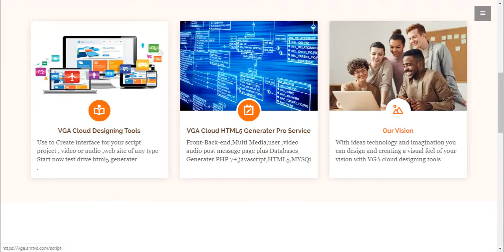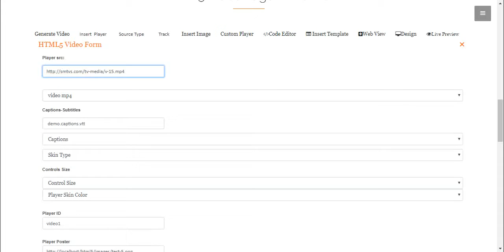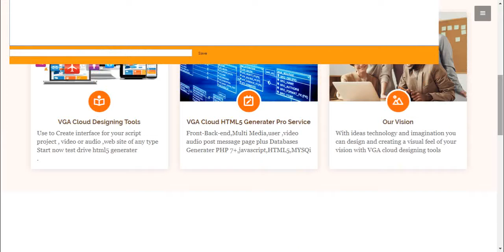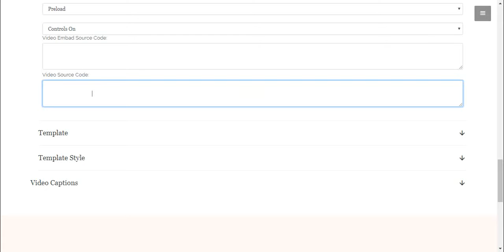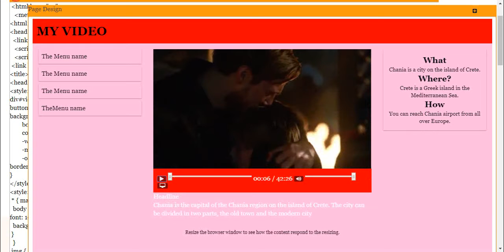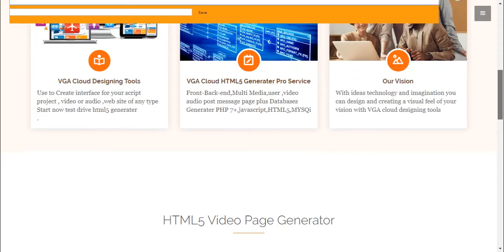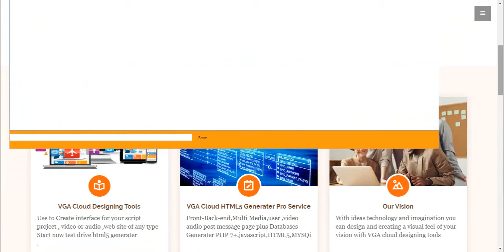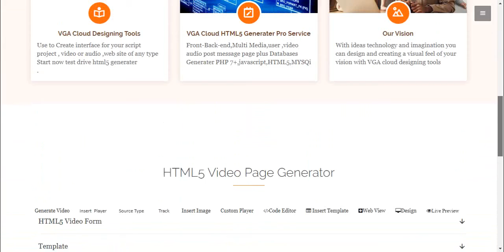vga html5 generater 3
Generate players audio video with video caption ,Page template & styling , shop product page, website complet site Builder Develop by Van-Gunt Allen Head IT Web Software Muli Medai developer @smtvs.com has a development Cloud site Builder .